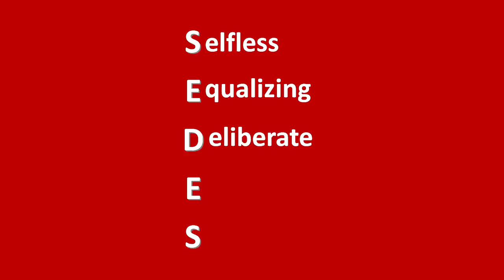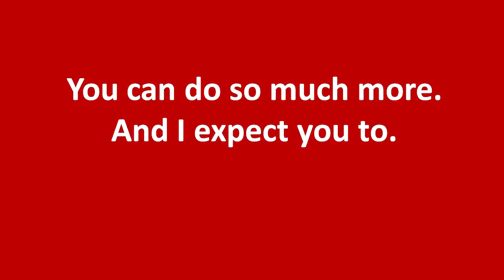The Other Statistic | Larina Warnock | TEDxRoseburg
Larina focuses on the interdependent
nature of the relationship between helper and
helpee. Through personal storytelling, she highlights
the ways that internal and external expectations
contribute to an individual’s ability to recognize and
accept help toward a better life. She also discusses
the personal sacrifices necessary to break the
poverty cycle, providing context for the rationality
of choosing an impoverished life.
 Larina grew from a teen mother and high school
dropout to a doctoral candidate at Creighton
University and a high school teacher. Her journey
has included violence, disability and the death
of her youngest son. A survivor of generational
poverty, she has spent much of her life studying
the causes of poverty and the tools used to break
the poverty cycle.  This talk was given at a TEDx event using the TED conference format but independently organized by a local community.